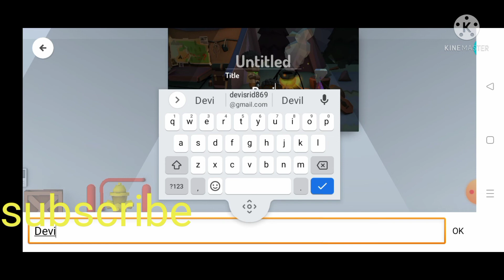how to make animation video in mobile.toontastic cartoon video 3D.டூன்டாஸ்டிக் கார்ட்டூன் வீடியோ.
how to make animation video in mobile.toontastic3D in tamil.டூன்டாஸ்டிக் கார்ட்டூன் வீடியோ